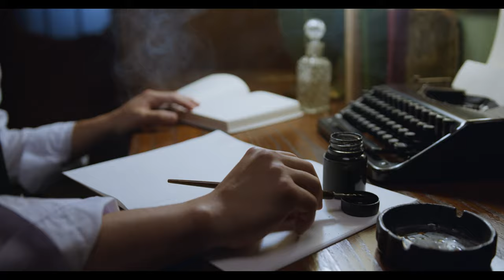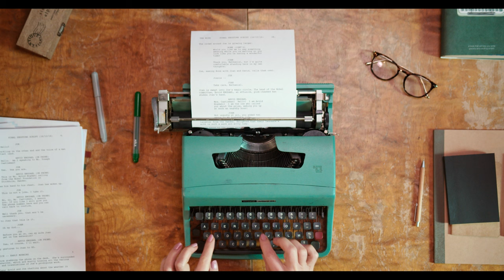Typewriters | Copyright Free 4k Stock Video